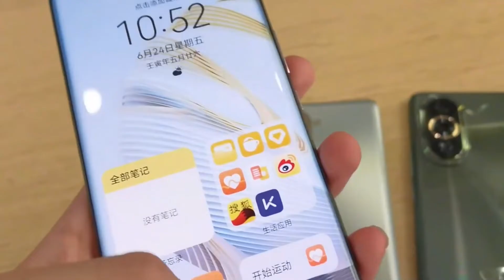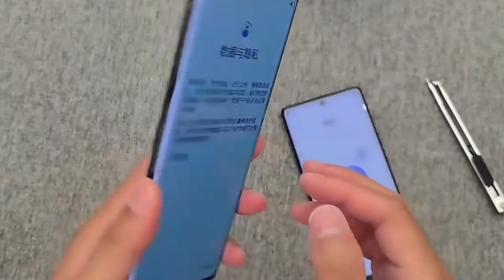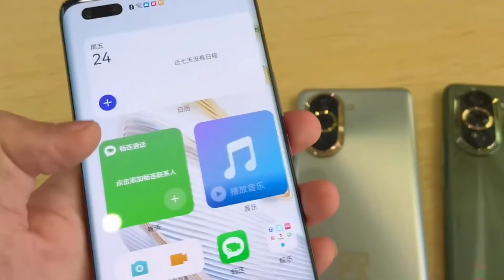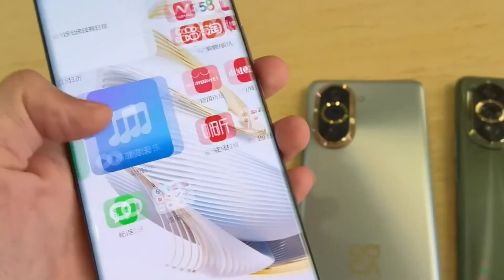Huawei Nova 11 Pro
مواصفات Huawei Nova 11 Pro :-
جسم الهاتف
الأبعاد
164.2 × 74.5 × 7.9 ملم (6.46 × 2.93 × 0.31 بوصة)
خامات الهاتف
الوزن
193 جرام
ألوان الموبايل
أخضر، أرجواني، أسود، فضي
الشاشة
نوع الشاشة
OLED
الحجم
6.8 بوصة
دقة الشاشة
1080 × 2652 بكسل، بكثافة بكسلات 435 بكسل لكل بوصة
طبقة الحماية
النسب
91.5 ٪ نسبة الشاشة إلى الجسم
ميزات اضافية
HDR10+
معدل تحديث 120 هرتز
المواصفات الأساسية
مجموعة الشرائح
MediaTek Dimensity 8100-Max - خمسة نانومتر
المعالج
ثماني النواة (4x2.85 جيجاهرتز Cortex-A78 & 4x2.0 جيجاهرتز Cortex-A55)
معالج الرسوميات
Mali-G610 MC6
كارت الميمورى
لا
الذاكرة العشوائية
12 جيجابايت
ذاكرة التخزين
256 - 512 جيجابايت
الكاميرا
الأساسية
رباعية
الأولى
108 ميجابكسل (عريضة)، فتحة f/1.8
الثانية
8 ميجابكسل (عريضة جدًا)، فتحة f/2.2
الثالثة
2 ميجابكسل (ماكرو)، فتحة f/2.4
الرابعة
2 ميجابكسل (عمق)، فتحة f/2.4
مميزات الكاميرا الأساسية
فلاش LED ، بانوراما ، HDR
الفيديو
4K, 1080p, 720p@960fps, gyro-EIS
السيلفى
وحيدة
32 ميجابكسل
مميزات كاميرا السيلفى
HDR
فيديو
4K@30fps, 1080p@30fps, gyro-EIS
البطارية
السعة
4700 مللي امبير غير قابلة للإزالة
نوع البطارية
ليثيوم بوليمر
الشحن السريع
80 واط
الشحن اللاسلكى
40 واط
الصوت
منفذ سماعات الأذن 3.5 ملم
لا
مميزات أخرى للصوت
صوت 24 بت/192 كيلو هرتز
مكبر صوت
نعم، مع سماعات ستيريو
ميزات إضافية
أجهزة الاستشعار
مستشعر بصمات الأصابع تحت الشاشة - بصري
مميزات أخرى
التسارع، الدوران، القرب، بوصلة
الموديل
رقم الموديل
غير معروف
اسم الهاتف
سعر موبايل Nova 11 Pro :-
السعر بالدولار الأمريكي
560 دولار
السعر فى السعودية
2100 ريال
السعر فى العراق
817600 دينار
السعر فى الهند
44200 روبية
السعر فى مصر
10600 جنيه